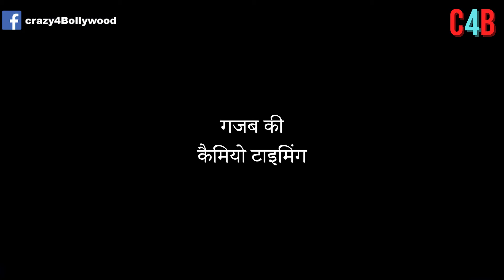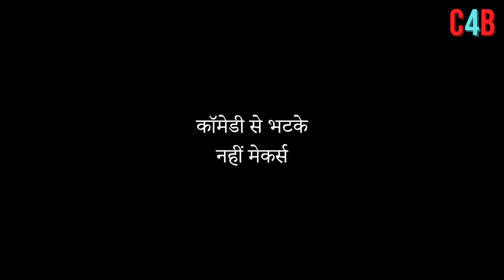STREE 2 : 5 things that will make Stree 2 the Queen of the Box Office despite clashing with 3 films.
Everything that is needed to make a film a super-duper hit has been packed in 'Stree 2'.